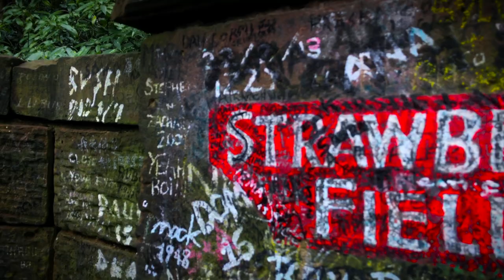DJI Osmo Mobile 2 Test | Filmic Pro | Strawberry Fields Liverpool (2018)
Strawberry Field has a special place in Liverpool’s history. Donated to The Salvation Army, its large Victorian house was a home for the city’s most vulnerable children from 1936 until it finally closed its doors in 2005.
It was during its time as a children’s home that John Lennon would play in the grounds and visit the annual summer garden party. And of course, it was the inspiration for the 1967 Beatles’ song, ‘Strawberry Fields Forever’.
50 years since the release of that famous song, we want to open the doors to Strawberry Field once again.
Their vision for Strawberry Field is to weave together educational, cultural, heritage and spiritual exploration in one bold, imaginative plan. Building on from the story of Strawberry Field, to create a vibrant visitor experience that inspires people today as much as the place inspired the young John Lennon.
Strawberry Field is in Woolton, Liverpool, close to where John Lennon grew up.
He had a troubled childhood, removed from the care of his mother when he was just a few years old and brought up by an aunt. For John, The Salvation Army site at Strawberry Field was a place of peace and refuge but also a place to escape and enjoy in a turbulent world – a quiet spot where he could play with friends, climb trees and dream his dreams.
A new exhibition exploring the story of the place, the song and John Lennon’s early life will open at Strawberry Field – on the original site that inspired the famous song.
The Strawberry Field café will be a comfortable, stylish spot to relax and recharge, welcoming people from across the world and within the local community.
The gardens at Strawberry Field will be at the heart of the new experience. Visitors will be able to stroll through John Lennon’s childhood playground, explore the trees he climbed and shady glades he rested and dreamed in during the summer.
Across the gardens, young people will be gaining valuable work experience, while working with teams of staff to make sure your visit is a memorable one.